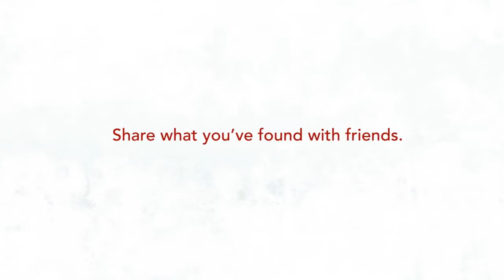[디지털마케팅] Starbucks: 일회용컵을 활용한 AR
Starbucks: Christmas Cup Magic. 스타벅스에서 크리스마스를 맏이하여 일회용 컵에 프린트되어 있는 이미지를 앱을 통해 인식하면 마치 AR처럼 애니메이션이 보여지는 형식입니다. 많은 사람들이 QR코드나 AR코드 같은 것이 있어야 이렇게 인터랙션이 생기는 것으로 생각하는 데요. 이렇게 특정한 이미지를 인식하여서 반응을 일으키는 것도 가능합니다.